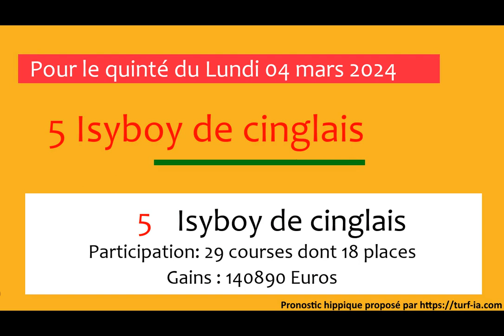pronostic quinte du jour turfoo PRONOSTIC PMU QUINTÉ + DU JOUR LUNDI 04 MARS 2024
Lundi 04 mars 2024 PRONOSTIC PMU QUINTÉ + DU JOUR
Hippodrome de CAEN
Prix PRIX DE SAINT-ETIENNE
Réunion : R1-C1
Allocation 35000euros
pronostic quintè de demain pronostic tierce de demain pronostic facile quinté demain pronostic pmu du jour et de demain pronostic de demain#pronostic

classement des meilleurs chevaux en plat
6 chevaux gagnant
base beton derniere minute
les meilleurs jockeys en plat 2022
bruit des pistes pronostic
classement sulky dor
meilleur pronostiqueur gratuit
pronostic du 3 octobre 2021
le cheval gagnant du quinte du jour
pronostic de course du jour
tierce verite
mr quinte derniere minute
base pronostic quinte demain
info entrainement coup sur du jour
pronostic quinte les plus joues du jour
comment faire de la youtube money
cotes courses hippiques
on refait les course
r1c7 pronostic aujourdhui
pronostic statquinte
pronostic pari turf
pronostic du tierce daujourdhui jeudi
rapport et resultat du quinte du jour
pronostic le veinard 100
quinte resultat hier
quinte de demain la nouvelle republique
passage oblige 100 gagnant place 3 bases
passage oblige 100 tierce verite tocard gagnant pl
resultats du tierce d aujourd hui
pronostic de la presse turf
pronostic 100 reussite
rdl pronostic
classement gnt trot
la base de quinte de demain
resultat aujourd hui
mika pmu
base dor du jour
quinte du jour les cotes
pick 5 de demain
pronostic vincennes prix de vic bigorre
pronostics pour le quinte de demain
pronostic de quinte
bossturf
pmu ci
base tierce du jour
pronostic quinte du jour gratuit de la presse
r1c9 pronostic
base gagnante quinte du jour
le duo turf du jour